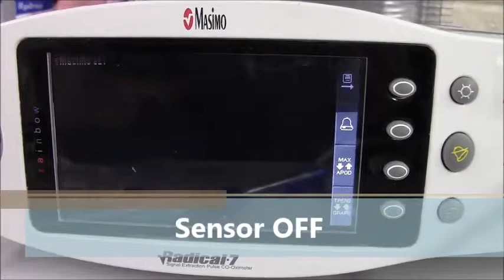Sensor off Alarm in RAD 7